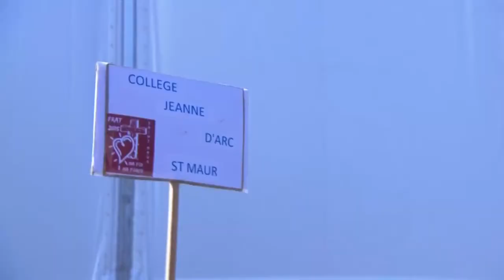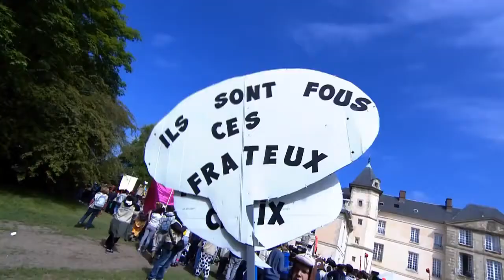Des milliers (En Ton nom) #7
C                                 Em
Nous sommes des milliers en Ton nom rassemblés
G                               D
Woh Oh Oh Who Oh Oh Ooh
C                               Em
Ici pour Te prier venus Te célébrer
G                               D
C                         Em            G

Nous voulons l’approcher, nous voulons le toucher
D                   C
Il nous a pardonné et libéré.
C         Em             G
Jésus-Christ a parlé, pour nous a prononcé :

D
«Ta Foi t’as sauvé »
Accueillons cette force qui est sortie de Lui
Que pour nous se révèle, Son Saint-Esprit
Nul ne sait d’où il vient, nul ne sait où il va
J’attends dans la Foi

Tu es la voix du Père venue se révéler
Tu es la vraie lumière venue briller
Nous serons des millions et nous proclamerons
L’Amour de Ton nom

Messe de la Pentecôte célébrée par le Cardinal André Vingt-Trois, Archevêque de Paris et animée par le groupe Glorious
2H40m30 à 2h45m10
Album : Fraternel 2015 - Des milliers